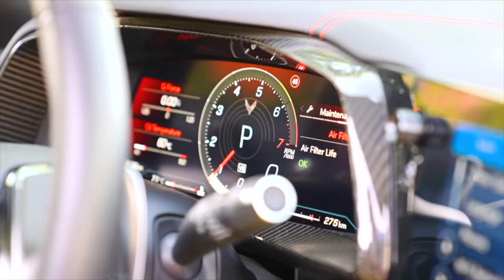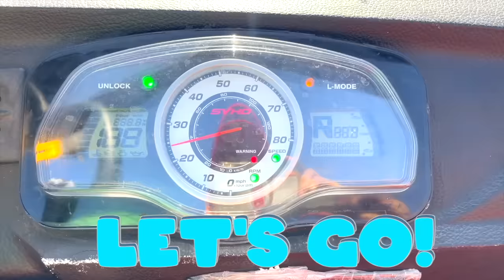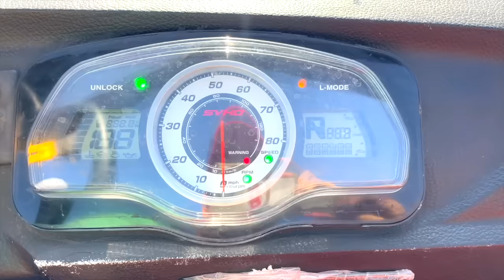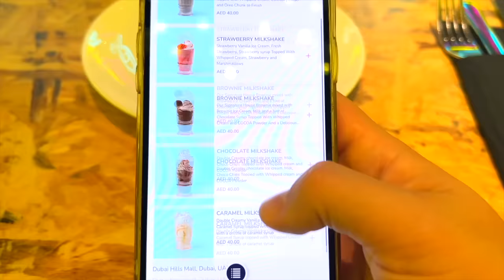Jason Pretend Play Detective Adventure with Lamborghini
Jason Pretend Detective Adventure with Lamborghini Cars and his brother Alex. They come across the most cool adventures together.